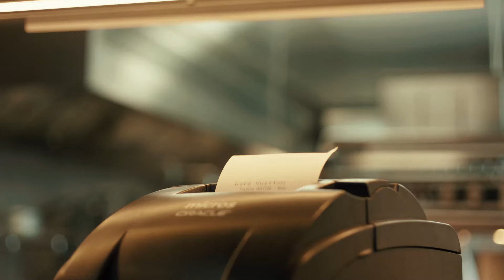Maxime Frédéric at Louis Vuitton | Behind the Scenes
Maxime Frédéric at Louis Vuitton. In an ode to his Norman origins, the Pastry Chef Maxime Frédéric unveils his new savory menu imbued with French tradition and the richness of the local terroir. Mirroring the Maison’s heritage savoir-faire, the delicious fare delights with its boundless innovation and signature flair.

Maxime Frédéric at Louis Vuitton,
26 quai de la Mégisserie, 75001 Paris​